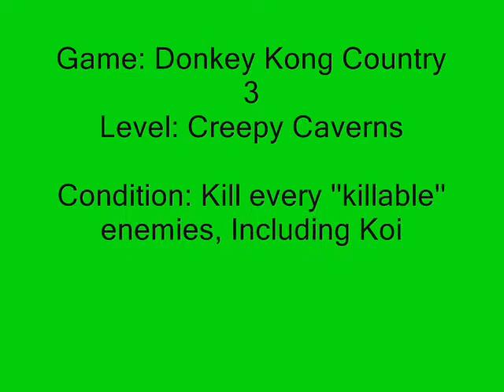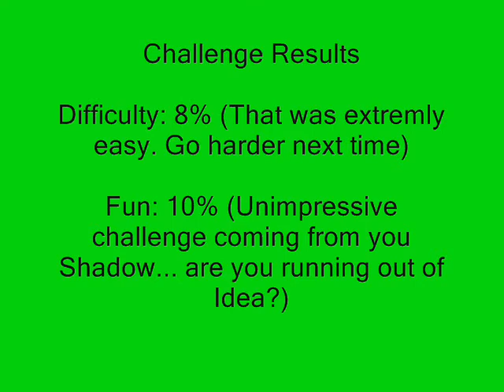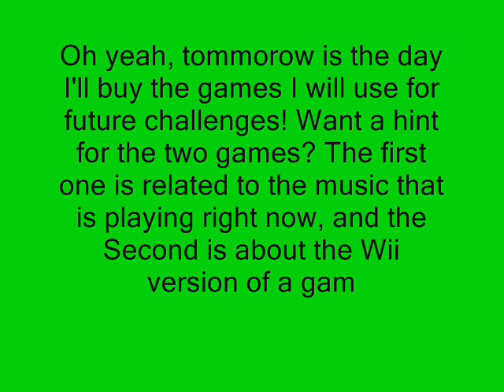Challenge NeoArashi - Creepy Caverns